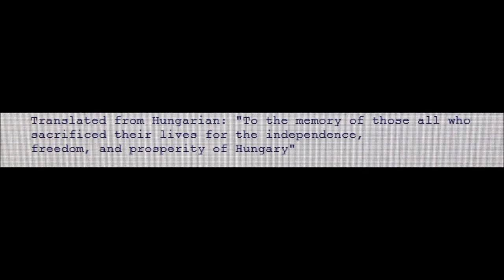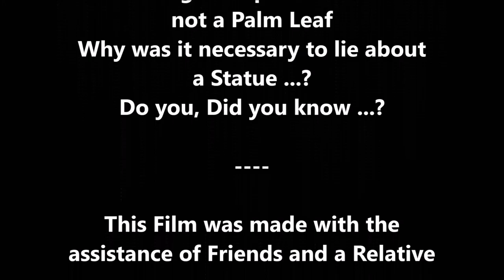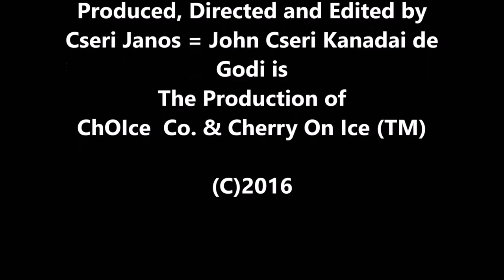Miert titok vajon - 1 Szobor Mivoltja vagy az Igazsaga